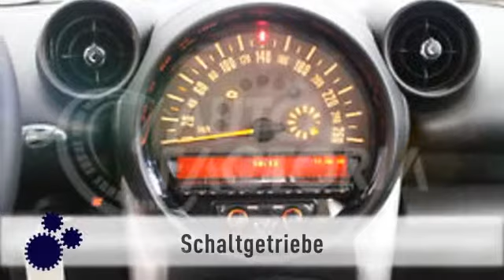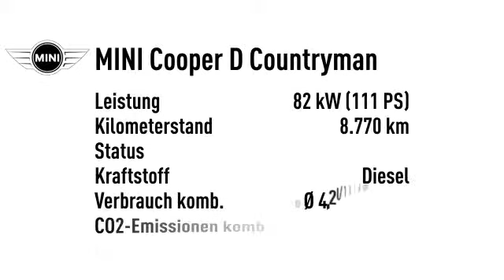MINI Cooper D Countryman Cooper D Countryman Xenon Blueooth 16'' Alu